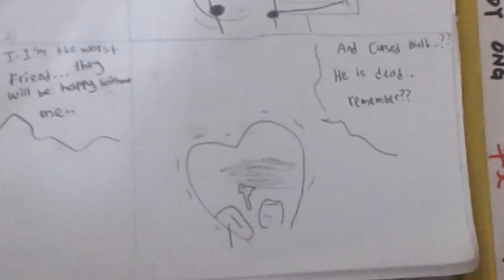"And.. Cursed Bulb.. he is dead remember?" (Object Ocs Daycare)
This is a redraw of Paperjam's Daycare  comic but I switch the characters and the words they said